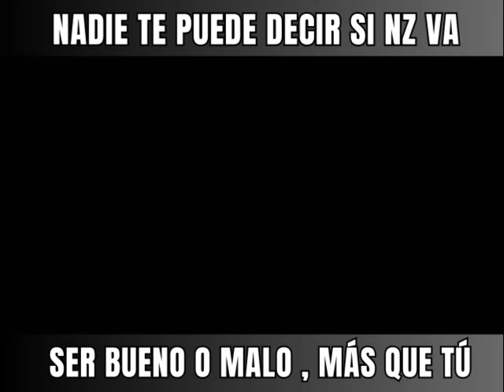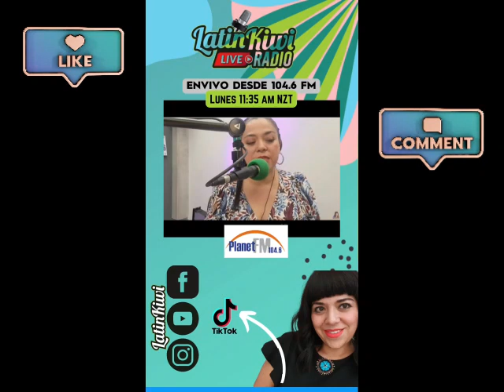Nueva Zelanda ¿ Bueno o malo para vivir ?